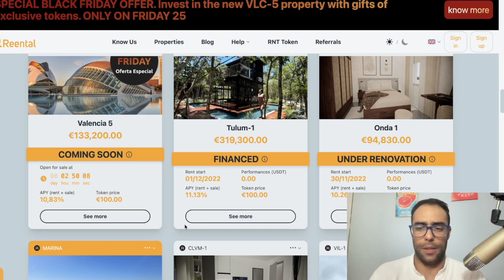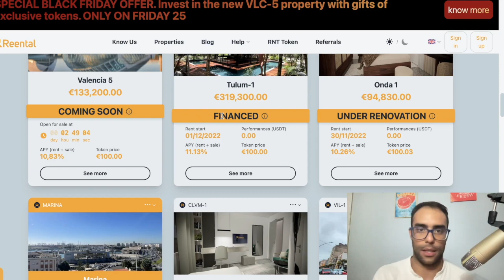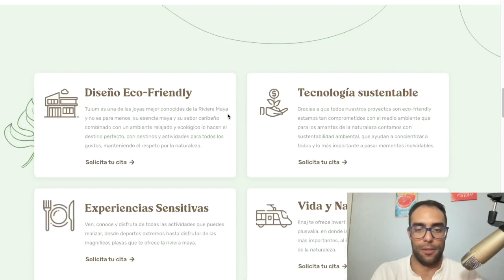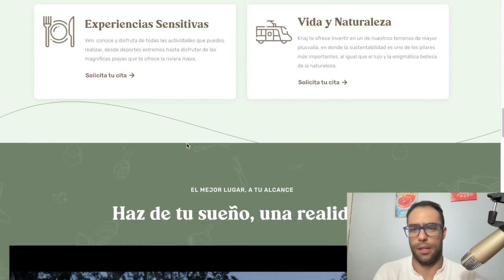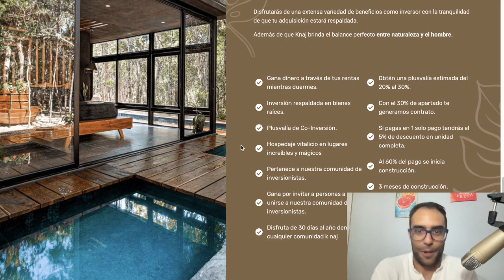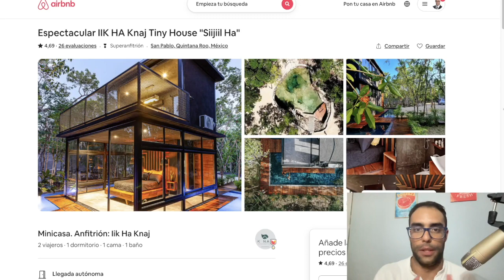Riviera Maya Inmueble con Tokenización!!!! Inversión en Tulum México